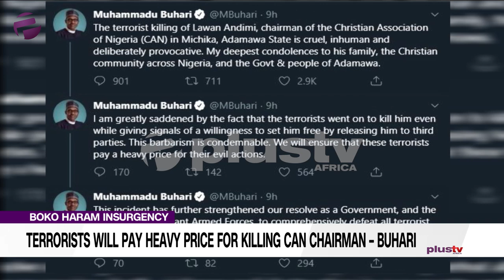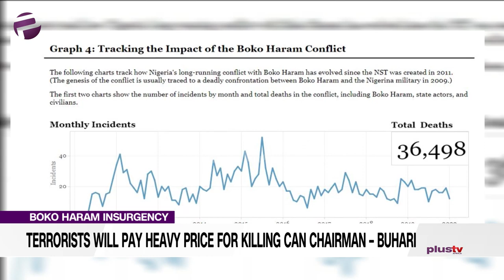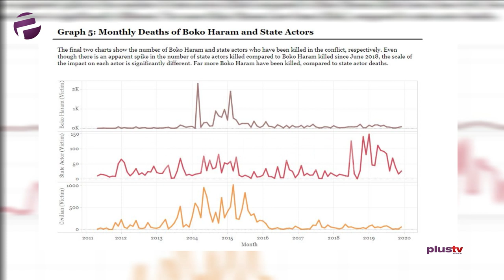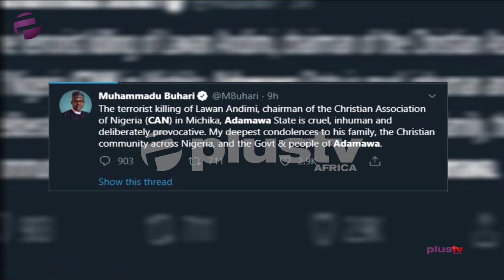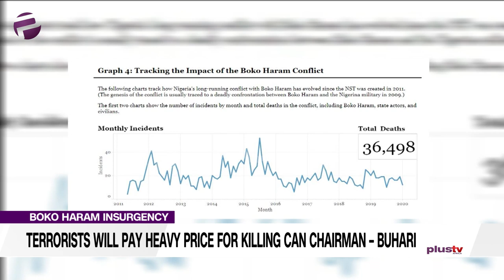Buhari - Terrorists Will Pay Heavy Price For Killing CAN Chairman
President Muhammadu Buhari has condemned the killing of Reverend Lawan Andimi by Boko Haram terrorists. In a series of tweets on Tuesday, the President described the murder of the clergyman as inhuman and vowed to ensure the insurgents pay dearly for their actions.

Gbolahan Olojede joined us in the studio.